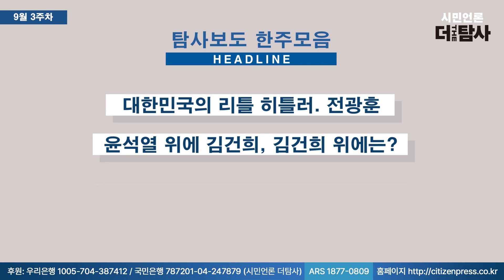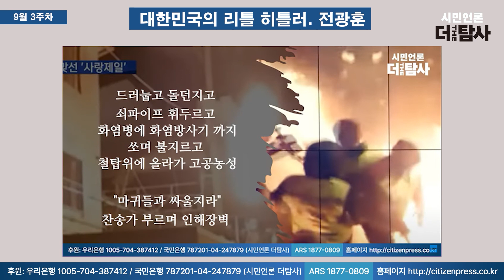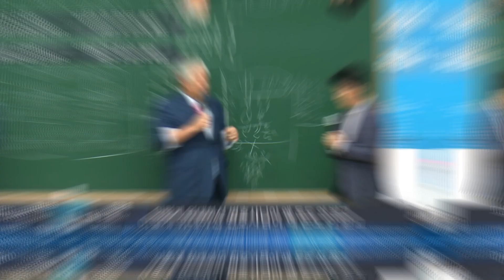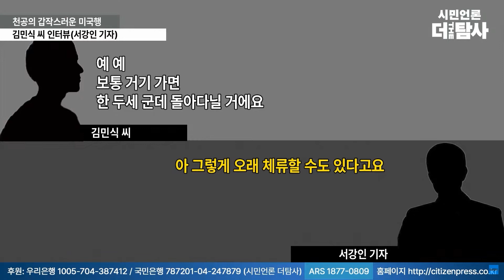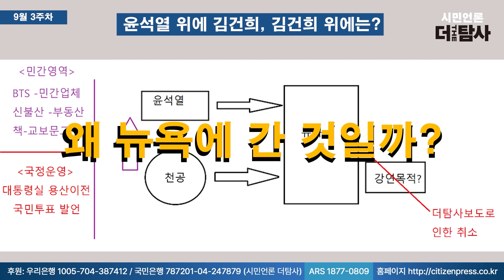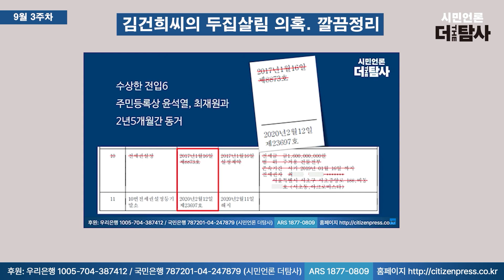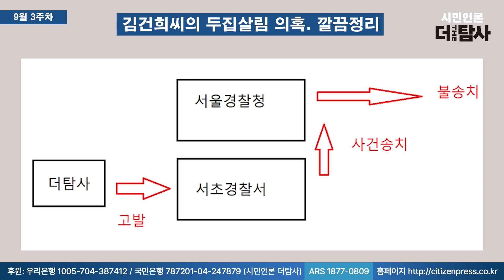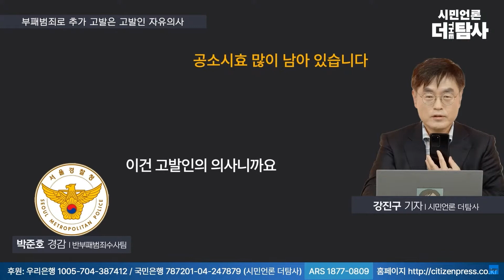【220930】[탐사보도 한주모음] "어렵다, 길다" 짧게 간추려서 만든 한 주간의 요약방송 "이것만 알아도!"